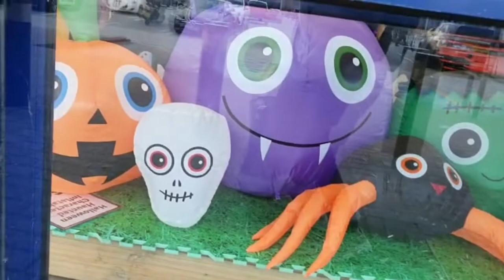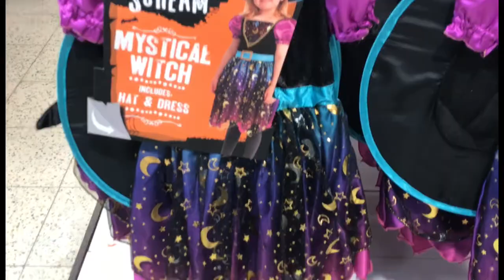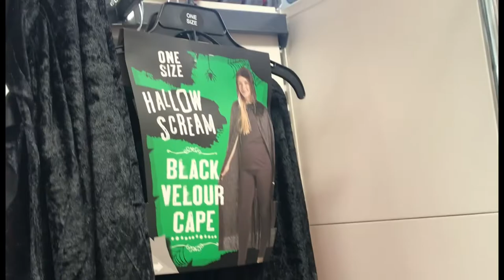Happy Halloween 2022#uk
HappyHalloween2022#HalloweenPartyBySKPKitchenCornerAndLifeinUK#UK#Manchester

For more fantastic recipes, check out SKP's Kitchen Corner.